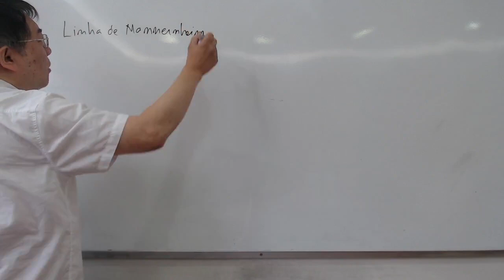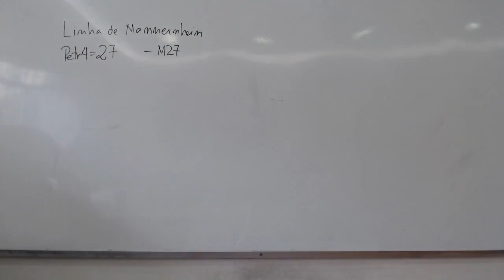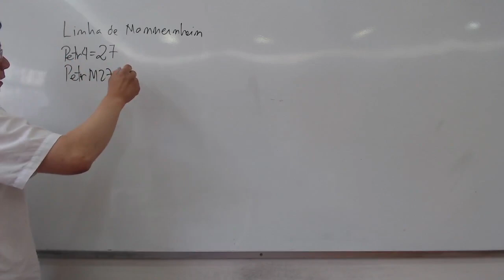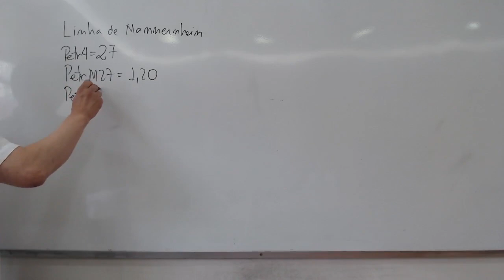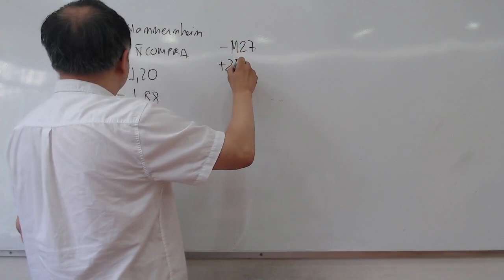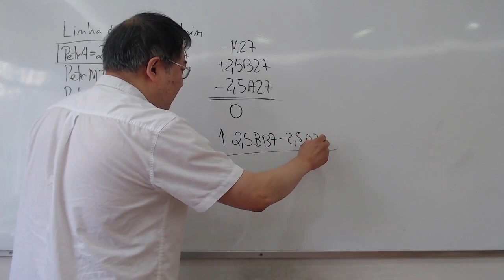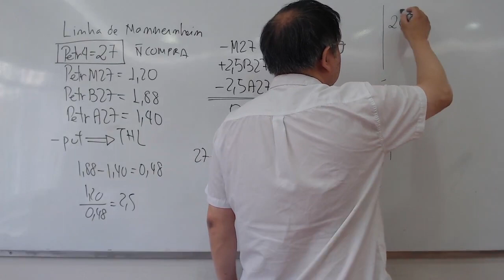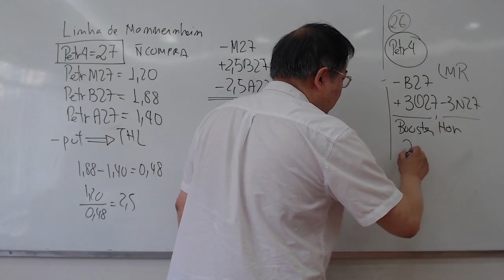LINHA DE MANNERNHEIN | CONHEÇA ESSA ESTRATÉGIA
ESTRATÉGIA MUITO EFICIENTE. NÃO DEIXE DE APRENDER ESSA !!!